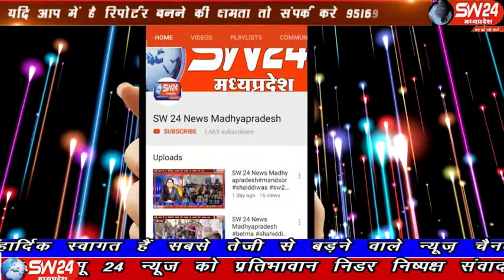sw24news mundi, 09.12.2019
खण्डवा जिले में खण्ड स्तरीय दिव्यांग शिविर का मूंदी की शासकीय बालक उच्चतर माधयमिक शाला मे शुभारम्भ हुआ, शिविर मे आसपास के गांव के भी दिव्यांगनगो ने हिस्सा लिया मुंदी से शाहरुख मंसूरी की रिपोर्ट#sw24news